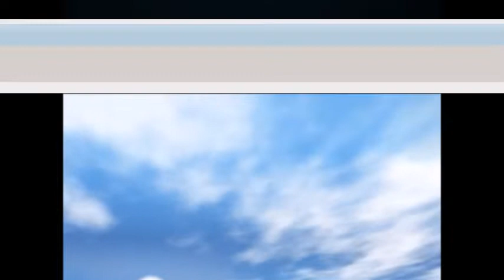Будь готов - С.А.